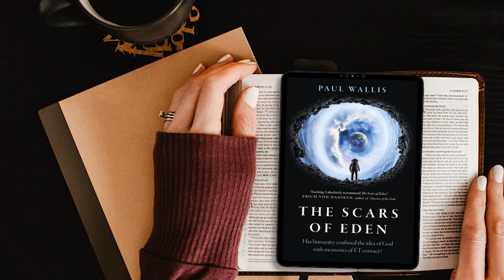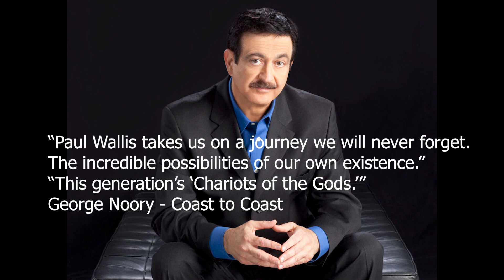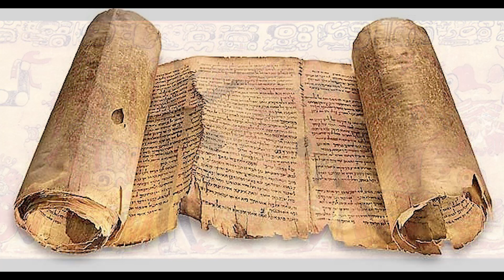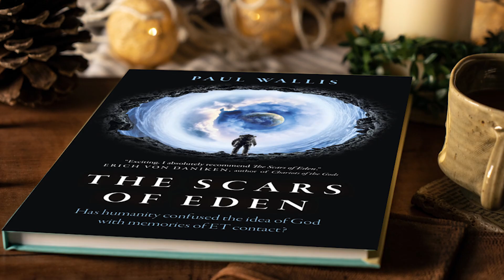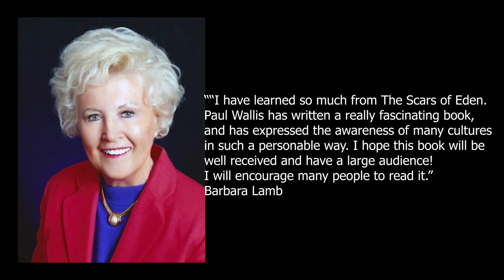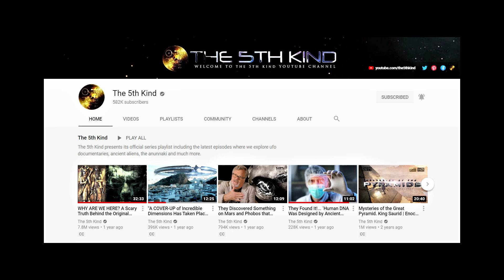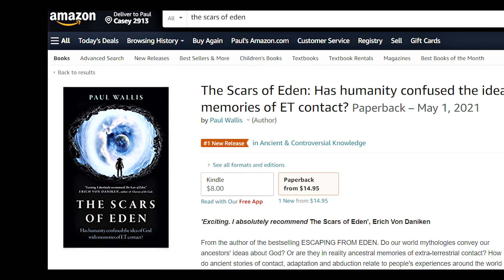BOOK LAUNCH - THE SCARS OF EDEN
The Scars of Eden  - released April 30th 2021 in the UK and May 1st in Australia, USA and around the world. (John Hunt Publishing / 6th Books.)